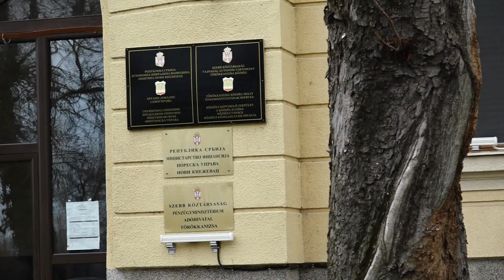2023.01.08. Törökkanizsa önkormányzata 2022-ben 560 millió dinárból gazdálkodott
Számos fejlesztés, beruházás valósult meg a község területén, és várhatóan január folyamán átadják a Majdányon épülő látogatóközpontot is, valamint kezdetét veszi a sportcsarnok építése is Törökkanizsán.